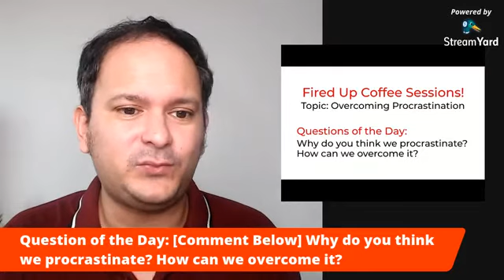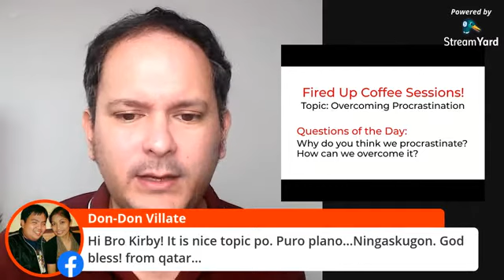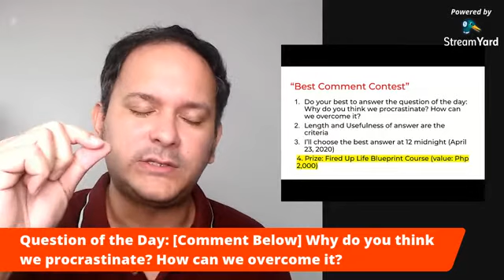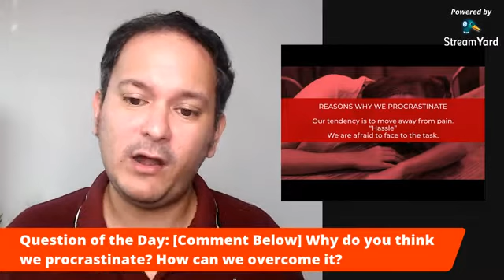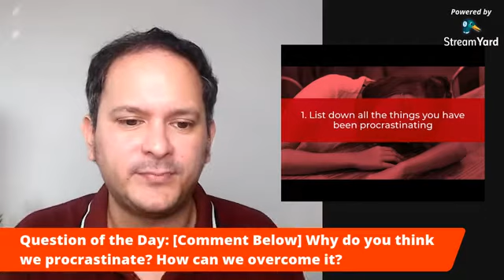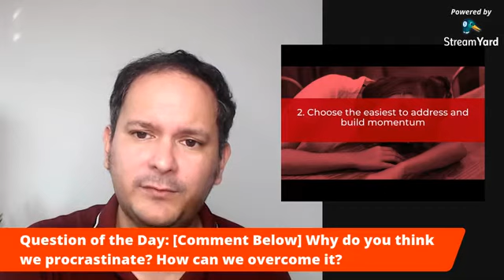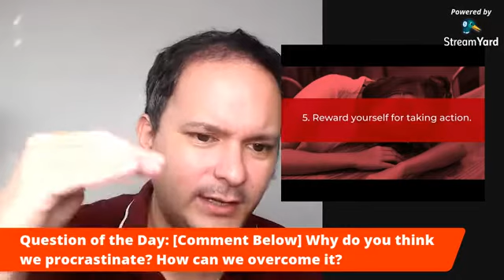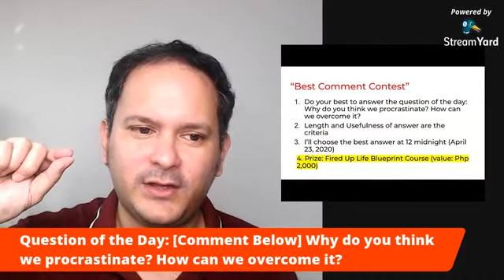𝗙𝗶𝗿𝗲𝗱 𝗨𝗽 𝗖𝗼𝗳𝗳𝗲𝗲 𝗦𝗲𝘀𝘀𝗶𝗼𝗻 𝟬𝟬𝟯: 𝗢𝘃𝗲𝗿𝗰𝗼𝗺𝗶𝗻𝗴 𝗣𝗿𝗼𝗰𝗿𝗮𝘀𝘁𝗶𝗻𝗮𝘁𝗶𝗼n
Have you been putting off important tasks for tomorrow? Then you realize it's been months since you promised yourself to do it tomorrow. Ouch! All of us in one way or another are guilty of procrastination.

In today's Fired Up Coffee Session, I'll be sharing 5 Ways to Overcome Procrastination. I'm excited to see your answer to the Question of the Day: Why do you think we procrastinate? How can we overcome it?

Fired Up!

Thank you to our Fired Up Patrons for making the show possible. Help spread the Fired Up message and be a Fired Up Patron today.